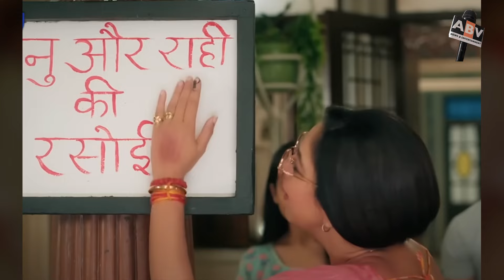Anupamaa Update : Aadhya Will Throw Anupama Out Of 'Anu Ki Rasoi', Will Join Hand With Toshu.